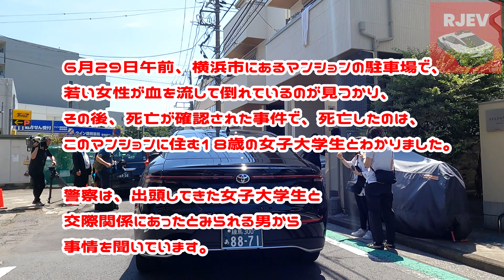マンション駐車場で倒れた10代女性が死亡 “交際関係”の男を殺人疑いで緊急逮捕🚨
2023年6月29日午前、横浜市にあるマンションの駐車場で、若い女性が血を流して倒れているのが見つかり、その後、死亡が確認された事件で、死亡したのはこのマンションに住む18歳の女子大学生とわかりました。警察は、出頭してきた女子大学生と交際関係にあったとみられる20代の男を殺人の疑いで緊急逮捕しました。

警察によりますと、29日午前10時すぎ、鶴見区のマンションの敷地内で「娘が血だらけになって倒れている」と110番通報がありました。現場で倒れていた女性は病院に搬送されましたが、およそ1時間後、死亡が確認されました。

死亡したのは、このマンションに住む大学1年生の女性で、110番通報のおよそ10分後には、刃物を持った20代の男が「待ち伏せをして女性を刺しました」と現場近くの警察署に出頭していました。警察は男から事情を聞いていましたが、殺人の疑いで緊急逮捕したということです。

男と亡くなった女性は交際関係にあったとみられ、女性は男とのトラブルについて警察に複数回、相談していたということです。

(Yahoo! ニュースより)

使用している機材：
◼️ユピテル ドライブレコーダー Y-4K

◼️パナソニック 4K ビデオカメラ HC-VX2MS-K

◼️GoPro HERO11 Mini

◼️LG ゲーミング モニター UltraGear 34インチ 曲面 ウルトラワイド

◼️エルゴトロン MXV デスク モニターアーム スリムタイプ マットブラック

■ 横断歩道上の小学生を轢きそうになって警察官に怒鳴られるトラックドライバー

■ 国内でも珍しい！白バイの上に立って取り締まり🚨 FJR白バイ 見張りから検挙までの一部始終

Some media provided by Google Earth